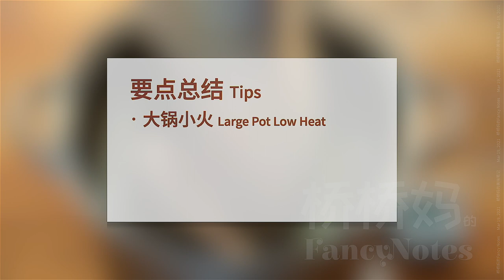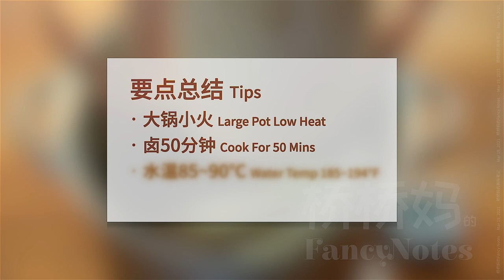盐水鸭 实质是低温慢煮 Salt Brined Duck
盐水鸭的做法 (Salt Brined Duck)，实质是低温慢煮的烹饪方法。当锅大，水深的时候，开小火，你会发现锅里的温度变化很小，这样我们就能用类似Sous Vide， 低温慢煮的方法来做非常嫩的盐水鸭。小鸭子腌24小时，大鸭子可以最长腌48小时 ⬇️💖⬇️💖⬇️ 配方在下面 ⬇️💖⬇️💖⬇️

【配方】
嫩鸭 2.2kg (1只)
海盐 15g （浸泡用）
海盐 100g (⅓ 杯+2 汤匙) (干腌用)
花椒 6g (1 汤匙) (干腌用)

卤水：
海盐 300g (1杯+1汤匙)
水 6kg
生姜 250g (1节)
大葱150g (2根葱白)
八角 3g (3个)
花椒 10g (1 汤匙+1茶匙)
草果皮 3g (1个)
小茴香 12g (1汤匙)
白芷 3g (1片)
白糖 12g (1汤匙)
鸡精 15g (1汤匙)
料酒 60g (⅓ 杯)

[Ingredients]
Young Duck 2.2kg (1)
Sea Salt 15g （Soaking）
Sea Salt 100g (⅓ Cup+2 Tbsp) (Dry Brining)
Sichuan Peppercorn 6g (1 Tbsp) (Dry Brining)

Salt Brine：
Sea Salt 300g (1 Cup+1 Tbsp)
Water 6kg
Ginger 250g (1 Knot)
Chinese Green Onion 150g (2 White Parts)
Star Anise 3g (3)
Sichuan Peppercorn 10g (1 Tbsp+1Tsp)
Black Cardamom Shell 3g (1)
Fennel Seeds 12g (1 Tbsp)
Angelica Root 3g (1 Slice)
Sugar 12g (1 Tbsp)
Chicken Bouillon 15g (1Tbsp)
Chinese Cooking Wine 60g (⅓ Cup)

盐水鸭的做法步骤：
1.选鸭:选瘦型的鸭子
2.处理鸭子: 拔掉残留羽毛; 冲洗掉血水; 清水中加盐浸泡6小时;
3.干腌: 炒花椒盐, 鸭子擦干水分,里外涂抹温热的花椒盐; 盆中压盘子盖重物, 冷藏腌24~48小时(小鸭子1天，大鸭子2天);
4. 吹干: 洗掉里外花椒盐, 吹干鸭子表皮;
5.卤:卤水烧开30分钟;水温下降到90度时, 鸭子三进三出; 保持85~90度的卤水, 鸭子卤50分钟; 筷子插大腿,流出白色汁水, 温度达82度;
6.冷藏: 保鲜膜包好, 0~4度冷藏至完全冷却; 切鸭, 冷吃, 可根据口味浇上一些盐卤水。

盐水鸭,  盐水鸭做法, 盐水鸭的做法, 南京盐水鸭, 南京桂花鸭, 盐水鸭怎么做, 鸭子的做法, 鸭子的吃法, 鸭子菜谱, 鹽水鴨,  鹽水鴨做法, 鴨子食譜